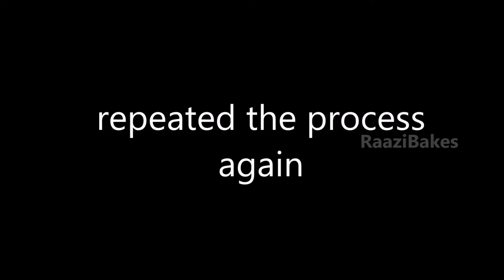Chocolate Sail And Simple Chocolate Decorations | Easy Chocolate Decors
1 kg most ultimate chocolate cake

1 kg chocolate cake

Dark chocolate ganache

Dark and milk chocolate ganache

Chocolate truffle cake recipe